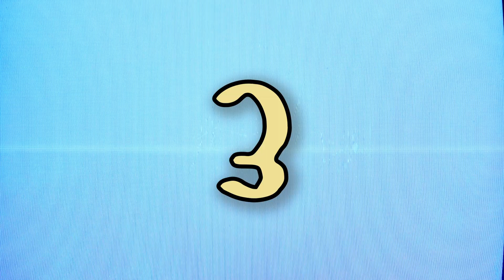5 Datos que te pueden interesar de Miles Morales.